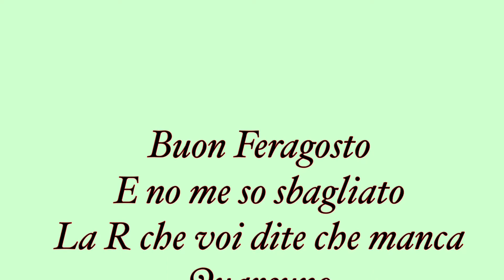Buon Feragosto la R che manca